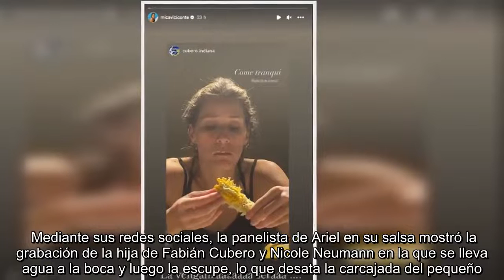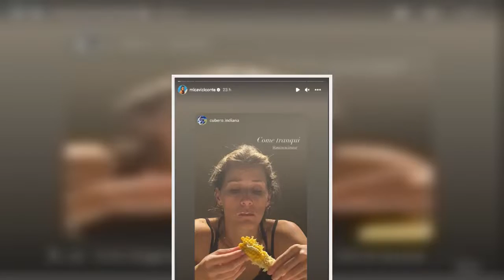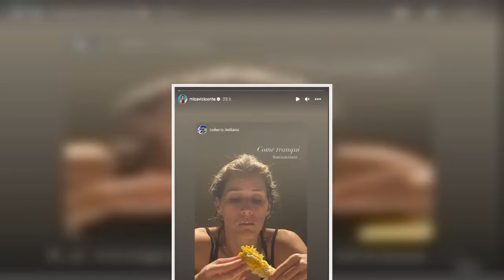Mica Viciconte descubrió que su hijo aprendió a escupir por un video de Allegra Cubero: "Ahora entie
Mica Viciconte descubrió que su hijo aprendió a escupir por un video de Allegra Cubero: "Ahora entiendo".